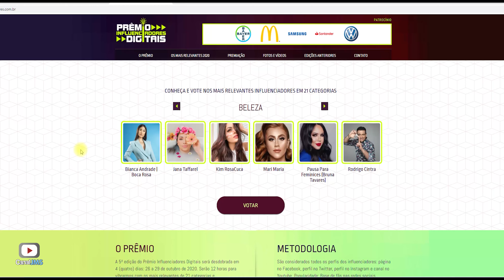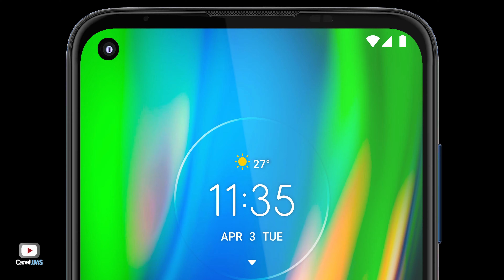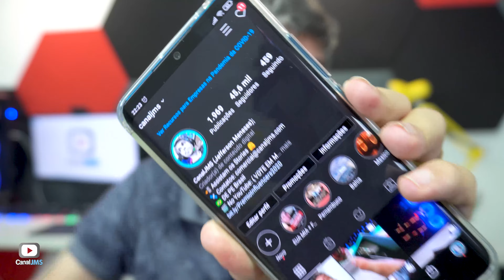O Moto G9 Plus e o Moto G9 Play MUDARAM MUITO! 😱